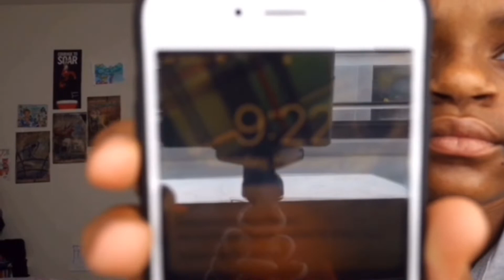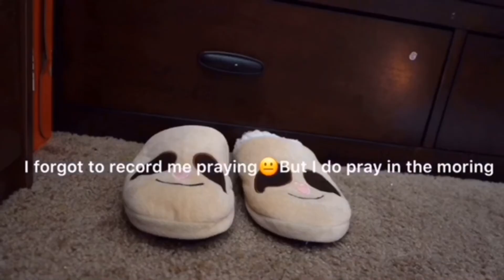GRWM/ MORNING ROUTINE🤪💛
I hope you guys enjoyed this video. My mom will let me do a 24hr Challenge if I hit 1k by the end of this year🤭 So, tell your friends about me👀💛
SC-@TaliyahSimone01
Peace✌🏽💗